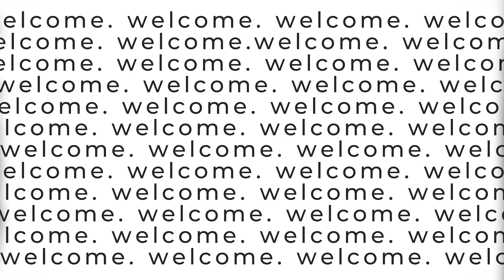What is Right Livelihood | Beta Edition | REAL Talk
We based our company on two simple things: authenticity and the right livelihood. In this discussion, we will delve into the meaning of these principles and how they are integrated into our operations.